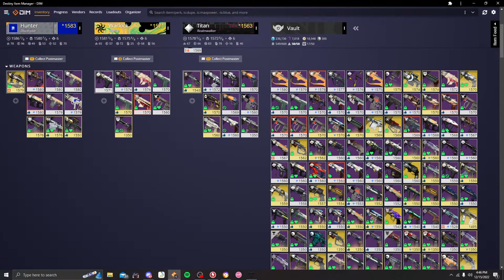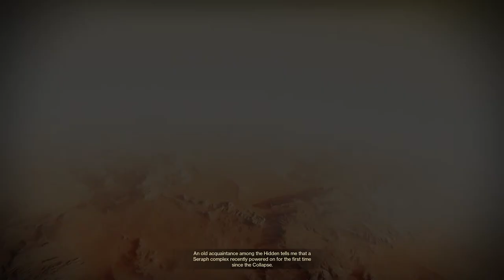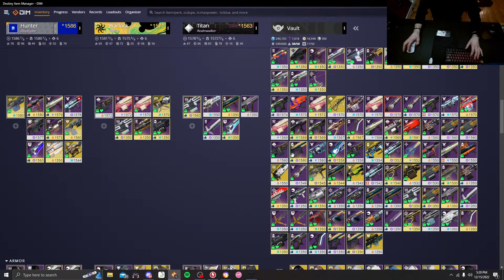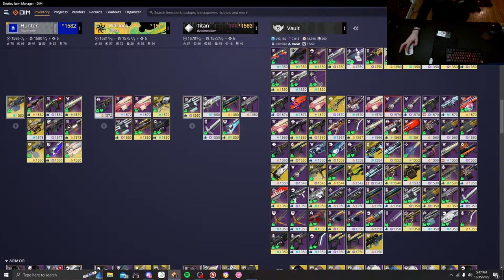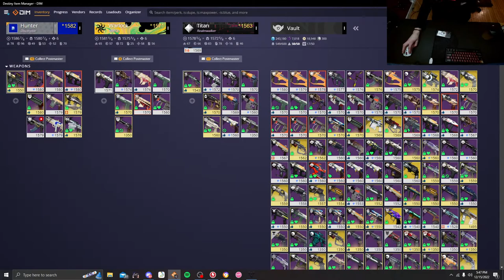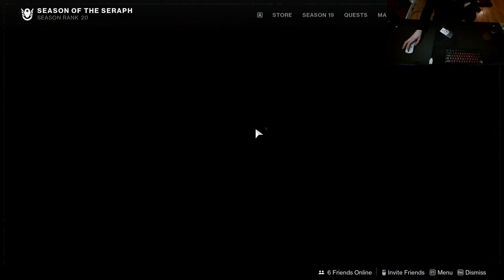back too it